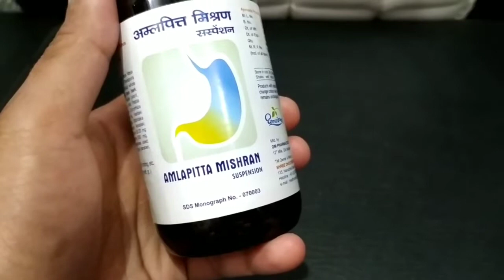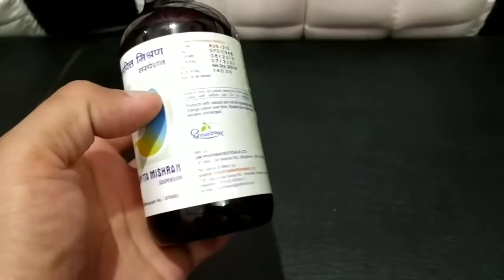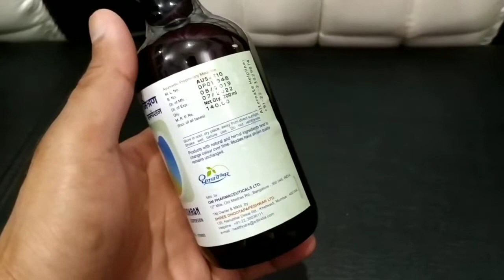Amlapitta Mishran Suspension Uses Benefits And Side Effects In Hindi | अम्लपित्त मिश्रण सस्पेंशन